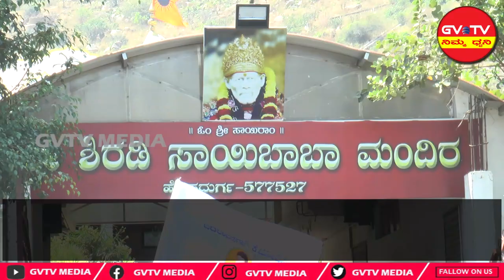‌ಹೊಸದುರ್ಗ-ಸ್ಪರ್ಧಾಕಾಂಕ್ಷಿ ಟಿ.ಮಂಜುನಾಥ್ ಭರ್ಜರಿ ಆರ್ಭಟ..!ರೋಡ್ ಶೋ-ನಗರದಲ್ಲಿ ಸಂಚಲನ..